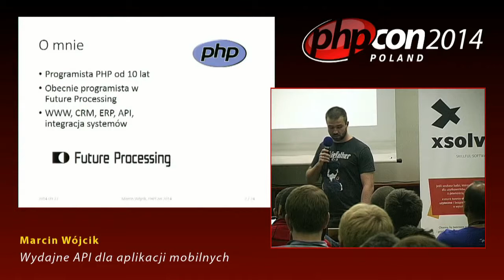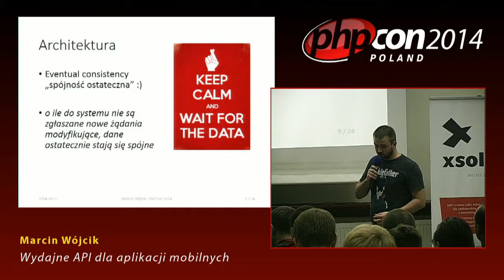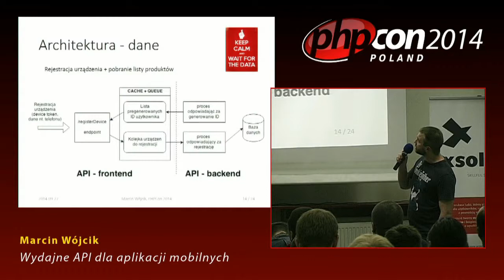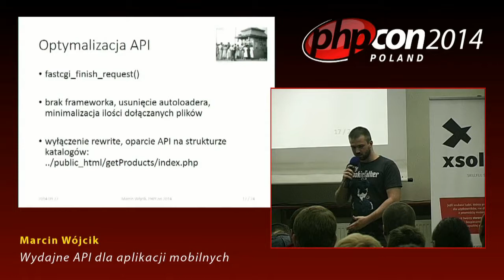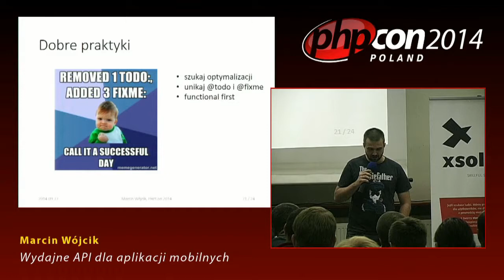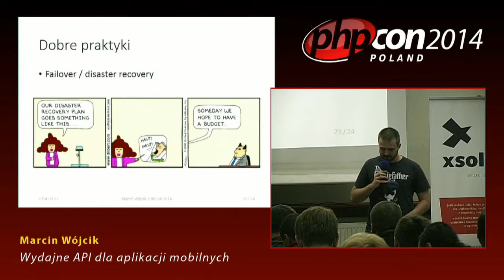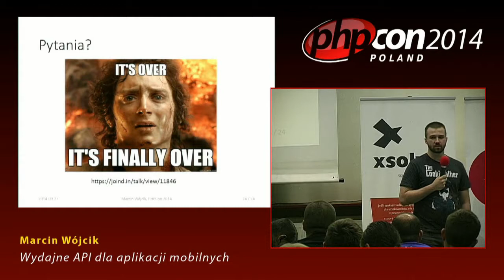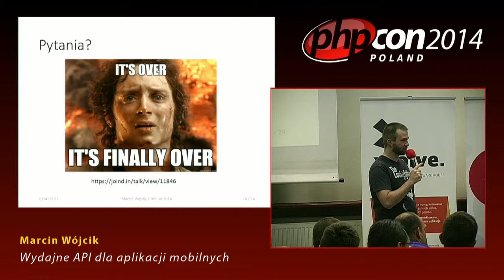Marcin Wójcik: Wydajne API dla aplikacji mobilnych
Coraz częstszym zadaniem programistów PHP jest tworzenie API dla aplikacji mobilnych. Podczas prelekcji postaram się opowiedzieć na co zwrócić uwagę i czego unikać podczas tworzenia takiego API, aby móc sobie poradzić z dużym ruchem (10k+).